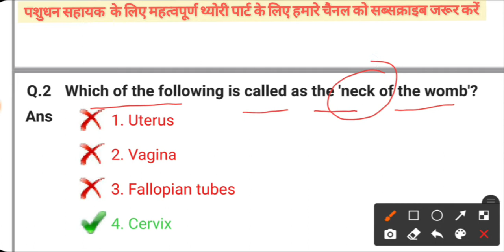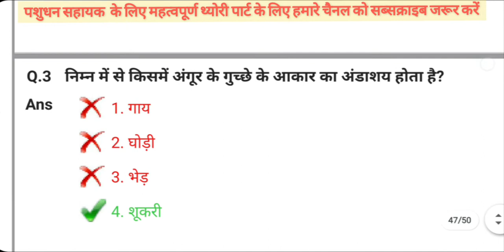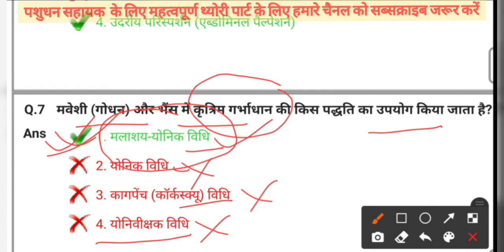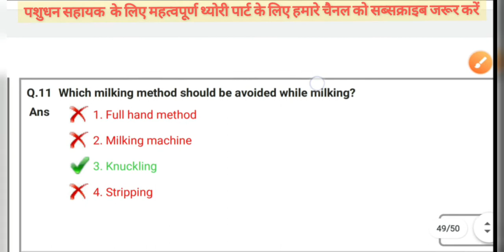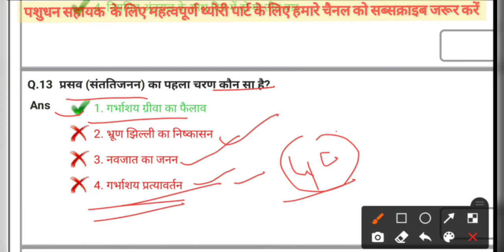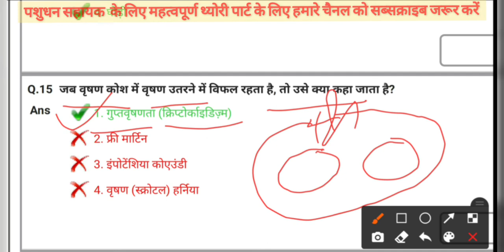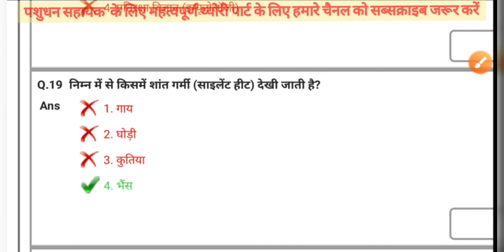VLI Dsssb veterinary Livestock Inspector #5 exam Questions details Analysis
पशुधन सहायक, BSF, ITBP, LSA के लिए महत्वपूर्ण प्रश्न, PART-5  DSSSB VLI, previous important Question

Dsssb Veterinary Livestock Assistant 2021 Paper Details Analysis Part-5, LSA,पशुधन सहायक जरूर देखें

playlist link :-

यदि VETERINARY PDF से समन्धित किसी भी प्रकार की कोई प्रोब्लम होती है तो screen shot लेकर

Veterinary के सभी विषयों की e-बुक / PDFख़रीदे

(B) veterinary management ebook

Only 500+ Question ebook

1. Surgery only Question ebook

2. Gynaecology only Question ebook

आप के अपने वेटेरिनरी ग्रुप को जॉइन करे और सभी जानकारी प्राप्त करे
Vet Success with PG